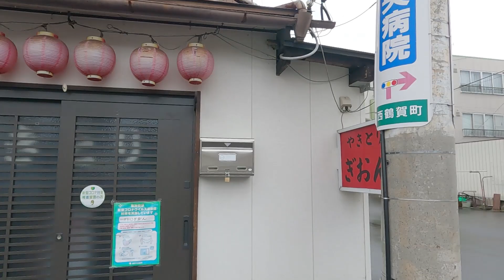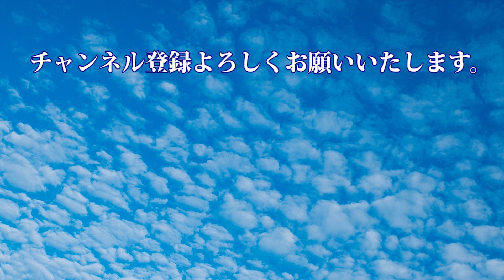【西鶴賀町商店街】歓楽街権堂町と現在の東鶴賀町にあった旧遊廓鶴賀新地を結んでいた西鶴賀町。風俗店やラブホテルなど、色街の名残が点在する長野県を代表するディープゾーン。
西鶴賀町商店街の通りは明治11年、権堂町から現在の東鶴賀町にできた公認の遊郭「鶴賀新地」へ向かう道として誕生しました。現在は空き店舗も目立ちますが、古い建物が密集しており独特の雰囲気が漂います。

西鶴賀町商店街とは、長野電鉄権堂駅（出入り口1あるいは2）を出て、権堂東入り口の交差点からまっすぐ東へ向かって300メートルほど伸びる飲み屋などが並ぶ道路沿いの一帯です。

明治時代は繁華街だった権堂町から550m離れた現在の東鶴賀町に、一大歓楽街「鶴賀新地」が造成され、五階建て遊郭・大黒楼などが作られました。

その2つの拠点を結ぶ町として発展したのが西鶴賀町です。

昭和の高度経済成長期には、西鶴賀町の北側や西側に大きな公営住宅が整備されました。そのため、今のような飲み屋街としてではなく、小規模の飲食店や商店、職人の街として発展しました。駄菓子屋やバン屋、床屋などが点在するのもそのためです。

現在は、風俗店・ラブホテルなどが多く、小さな飲み屋が密集するように軒を連ねている場所も少なくありません。

古びた昭和のたたずまいを残す建物が多く、路地を少し除くと怪しい木造の住宅が目に付きます。長野駅周辺の再開発から取り残されたような、昭和の初めから時間が止まったような空間です。

空き店舗や売り店舗が目立ち、空き店舗はそのまま放置され廃墟と化すのは時間の問題のようです。建物が取り壊され、コイン駐車場になった場所も目立ちます。